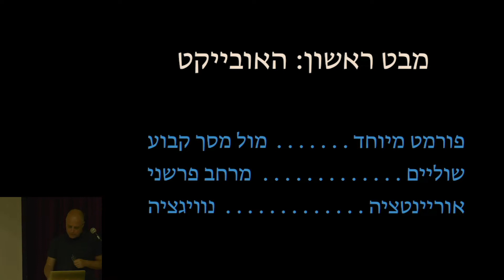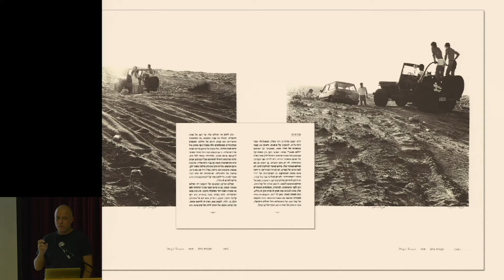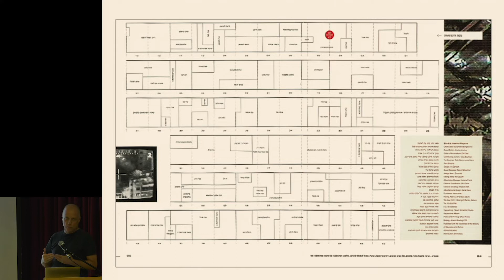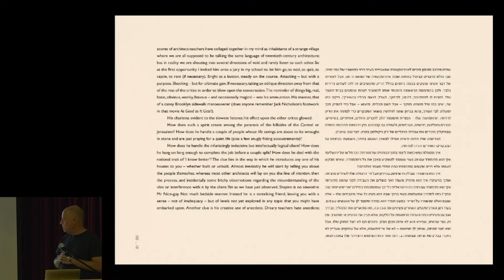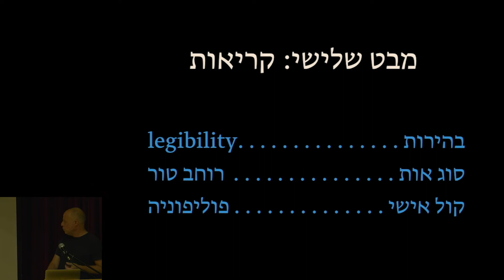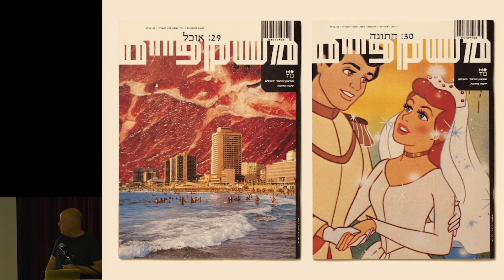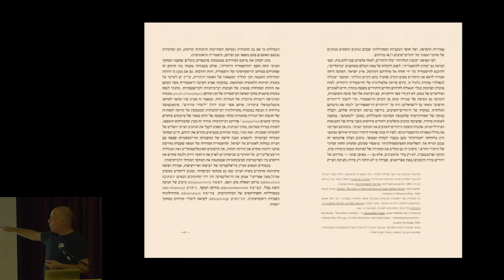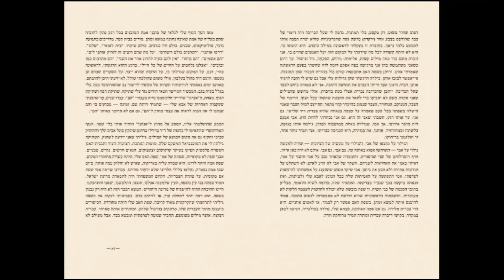פוֹנְטַסְטִי (נעם שכטר) 3/6/2019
נעם שכטר, מעצב ספרים וטיפוגרף. מרצה בכיר במחלקה לתקשורת חזותית, בצלאל
עיצוב ספרים בעידן הקריאה הדיגיטלית